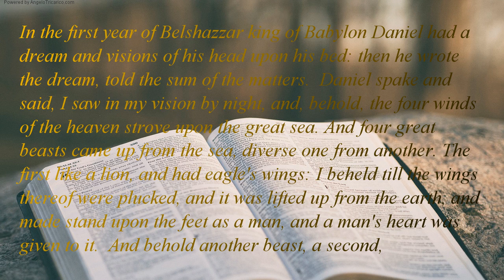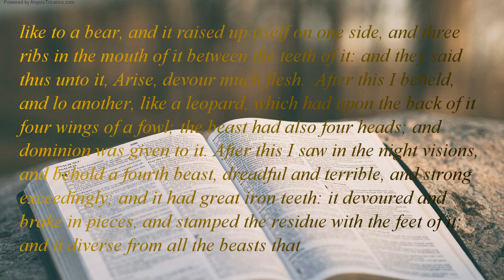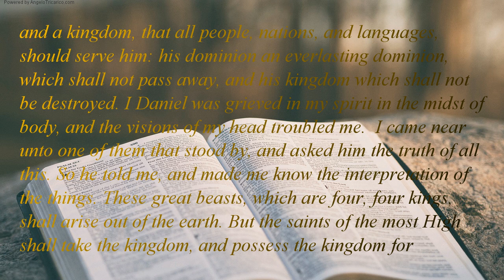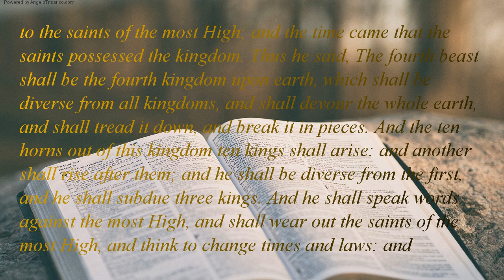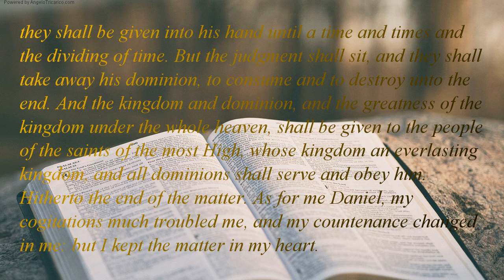The Holy Bible | book 27 - Daniel - Chapter 07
In the first year of Belshazzar king of Babylon Daniel had a dream and visions of his head upon his bed: then he wrote the dream, told the sum of the matters.  Daniel spake and said, I saw in my vision by night, and, behold, the four winds of the heaven strove upon the great sea. And four great beasts came up from the sea, diverse one from another. The first like a lion, and had eagle's wings: I beheld till the wings thereof were plucked, and it was lifted up from the earth, and made stand upon the feet as a man, and a man's heart was given to it.  And behold another beast, a second, like to a bear, and it raised up itself on one side, and three ribs in the mouth of it between the teeth of it: and they said thus unto it, Arise, devour much flesh.  After this I beheld, and lo another, like a leopard, which had upon the back of it four wings of a fowl; the beast had also four heads; and dominion was given to it. After this I saw in the night visions, and behold a fourth beast, dreadful and terrible, and strong exceedingly; and it had great iron teeth: it devoured and brake in pieces, and stamped the residue with the feet of it: and it diverse from all the beasts that before it; and it had ten horns. I considered the horns, and, behold, there came up among them another little horn, before whom there were three of the first horns plucked up by the roots: and, behold, in this horn eyes like the eyes of man, and a mouth speaking great things. I beheld till the thrones were cast down, and the Ancient of days did sit, whose garment white as snow, and the hair of his head like the pure wool: his throne the fiery flame, his wheels burning fire. A fiery stream issued and came forth from before him: thousand thousands ministered unto him, and ten thousand times ten thousand stood before him: the judgment was set, and the books were opened. I beheld then because of the voice of the great words which the horn spake: I beheld till the beast was slain, and his body destroyed, and given to the burning flame. As concerning the rest of the beasts, they had their dominion taken away: yet their lives were prolonged for a season and time.  I saw in the night visions, and, behold, like the Son of man came with the clouds of heaven, and came to the Ancient of days, and they brought him near before him. And there was given him dominion, and glory, and a kingdom, that all people, nations, and languages, should serve him: his dominion an everlasting dominion, which shall not pass away, and his kingdom which shall not be destroyed. I Daniel was grieved in my spirit in the midst of body, and the visions of my head troubled me.  I came near unto one of them that stood by, and asked him the truth of all this. So he told me, and made me know the interpretation of the things. These great beasts, which are four, four kings, shall arise out of the earth. But the saints of the most High shall take the kingdom, and possess the kingdom for ever, even for ever and ever.  Then I would know the truth of the fourth beast, which was diverse from all the others, exceeding dreadful, whose teeth iron, and his nails brass; devoured, brake in pieces, and stamped the residue with his feet;  And of the ten horns that in his head, and the other which came up, and before whom three fell; even that horn that had eyes, and a mouth that spake very great things, whose look more stout than his fellows. I beheld, and the same horn made war with the saints, and prevailed against them; Until the Ancient of days came, and judgment was given to the saints of the most High; and the time came that the saints possessed the kingdom. Thus he said, The fourth beast shall be the fourth kingdom upon earth, which shall be diverse from all kingdoms, and shall devour the whole earth, and shall tread it down, and break it in pieces. And the ten horns out of this kingdom ten kings shall arise: and another shall rise after them; and he shall be diverse from the first, and he shall subdue three kings. And he shall speak words against the most High, and shall wear out the saints of the most High, and think to change times and laws: and they shall be given into his hand until a time and times and the dividing of time. But the judgment shall sit, and they shall take away his dominion, to consume and to destroy unto the end. And the kingdom and dominion, and the greatness of the kingdom under the whole heaven, shall be given to the people of the saints of the most High, whose kingdom an everlasting kingdom, and all dominions shall serve and obey him.  Hitherto the end of the matter. As for me Daniel, my cogitations much troubled me, and my countenance changed in me: but I kept the matter in my heart.